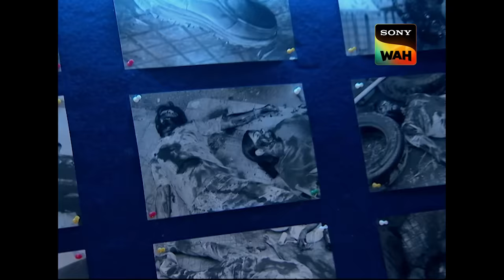Daya और Killers की भयानक Car Chase | CID | सी.आई.डी | 1st January 2024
The city is drowned into chaos when an innocent man rings a doorbell, only to explode upon the door's opening. Initially presumed to be a suicide bomber, the CID's investigation takes a dark turn when they discover a bomb implanted in the man's stomach. They find out that victims are unwittingly manipulated into becoming human time bombs. Microchips, attached to their brains, send signals urging them to specific locations where the bombs are set to detonate. With the clock ticking, the team races against time to trace the other ticking bombs scattered across the city before more lives are shattered.